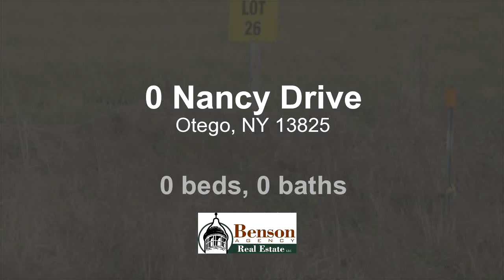Lots And Land for sale - 0 Nancy Drive, Otego, NY 13825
Bedrooms: 0
Bathrooms: 0.00 Bathroom
Square Feet: 0
Price: $17,900

12/14/2016 03:14:01 am

Last modified: